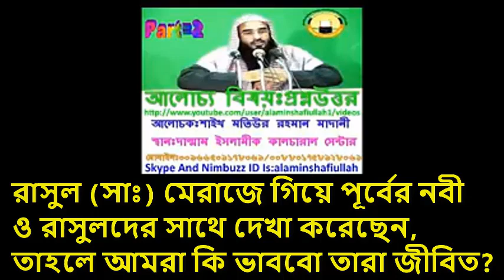রাসুল (সাঃ) মেরাজে গিয়ে পূর্বের নবী ও রাসুলদের সাথে দেখা করেছেন, তাহলে আমরা কি ভাববো তারা জীবিত?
জন্মঃ
শিক্ষাজীবনঃ
০১-তিনি তার মাধ্যমিক স্তর “ইসলাহুল মুসলিমীন” মাদ্রাসায় (ভাদু, মালদহ) সম্পন্ন করেন।
০২-অত:পর “জামিয়া সালাফিয়া” (বেনারস, উত্তর প্রদেশ) হতে উচ্চতর শিক্ষা অর্জন করেন।
০৪-তিনি তার সন্মান পর্ব হাদিসের উপর করেন ইসলামিক ইউনিভার্সিটি (Islamic University), মদিনা হতে।
দাওয়াতি কার্যক্রমঃ
০১-ইসলামী জীবন পদ্ধতি
০২-হাজ্জ, উমরাহ, মদিনা জিয়ারত
০৩-নবী(সাঃ) এর চরিত
০৪-ইসলাম মধ্যপন্থা
০৫-সংক্ষিপ্ত সহিহ আল বুখারী
০৬-ঝারফুক ও জাদুর চিকিৎসা
০৭-সুরক্ষিত দূর্গ
০৮-কোরআনের আলোকে জাদুর চিকিৎসা
০৯-আক্বিদাহ আল ওয়াস্বেতীয়া
১০-সালাত পরিত্যাগ কারীর বিধান।
১১-ঈদের সংক্ষিপ্ত মাসাইল
প্রমুখ!